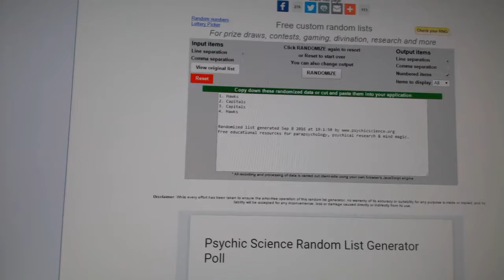Multi Randoms - C&C 6407